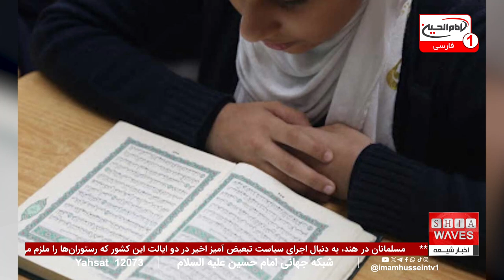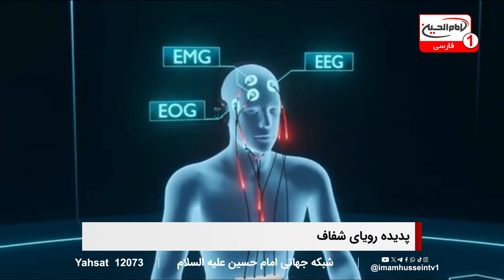شوک مرگبار در مرز سراوان: تیرباران ده‌ها شهروند افغان در مناطق مرزی ایران| اخبار کامل شبانگاهی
تیرباران ده‌ها شهروند افغان: اخبار شبانگاهی به نقل از نهادهای حقوق بشری ایران، گزارشی شوک‌برانگیز از تیراندازی مرزبانان ایرانی به سوی ده‌ها شهروند افغانستانی در مرز کلگان سراوان منتشر کرده است.
این حادثه دلخراش که به کشته و مجروح شدن تعدادی از مهاجران انجامیده، نگرانی‌های جدی در رابطه با امنیت مهاجران و حقوق بشر در منطقه ایجاد کرده است. تاکنون، هیچ واکنش رسمی از سوی مقامات ایرانی یا طالبان به این گزارش اعلام نشده است.

آیا واقعاً کشورها وظیفه‌ای در قبال حمایت از مهاجران دارند؟ تیرباران ده‌ها شهروند افغان چرا واکنش‌های بیشتری را در منطقه به همراه نداشته است؟
برای پاسخ به این سوالات و آگاهی بیشتر از جزئیات این رویداد، ویدئوی کامل گزارش را ببینید و با ما همراه باشید تا از زوایای پنهان این حادثه پرده برداریم.

00:00 - شروع برنامه
01:27 - سرخط خبر: تیراندازی مرگبار مرزبانان ایرانی به شهروندان افغانستانی
02:13 - گزارش سازمان حال‌وش درباره کشتار در مرز سراوان
03:09 - مصاحبه با مرتضی مطهری درباره واکنش کشورهای همسایه و حقوق مهاجران
07:00 - تحلیل مطهری از نقش طالبان در بحران افغانستان
09:00 - انتقاد از رفتار ایران با مهاجرین افغان
12:01 - پایان مصاحبه و ورود به خبرهای دیگر
12:30 - همایش بین‌المللی اسلام و صلح در تاشکند
16:00 - گزارش بانک جهانی از وضعیت اقتصادی کشورهای فقیر
18:01 - بحران اقتصادی در بنگلادش
ویدیوهای مرتبط